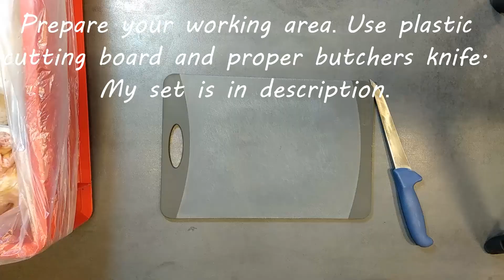How to buy and freeze chicken in bulk, buying 8 whole chickens every 2 months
My gear:
Butcher knife set
Plastic cutting board set

Music: Owner Vagabunda gave rights to profamilychef.com to play their music in the background of this video. Thank you Vagabunda.Title: Express 505,